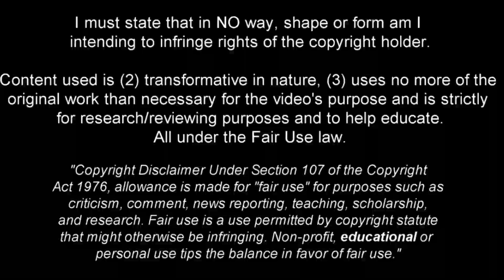El Chadaille Bitshiabu - The French Giant